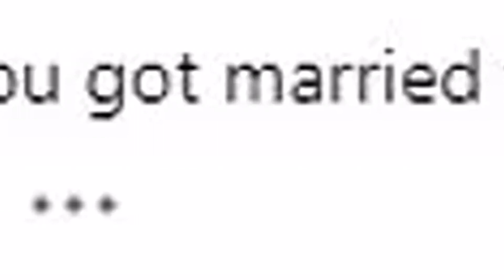Love Island's Tasha Ghouri sends fans wild with speculation she's already married boyfriend Andrew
Sydney Sweeney shows off her summer style while dining with fiancé Jonathan Davino, after showing off her wakesurfing skills in a fun video